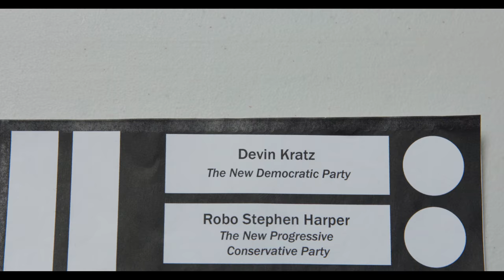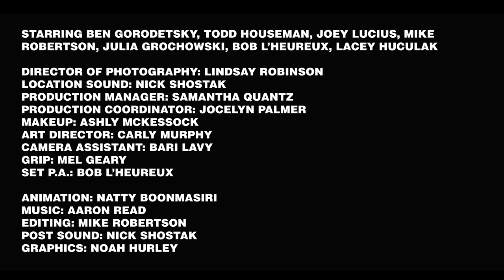Folk Lordz - Invasive Species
Two octopuses are excited for climate change!

Thank you to our funders:
Canada Council for the Arts - New Chapter
Edmonton Heritage Council